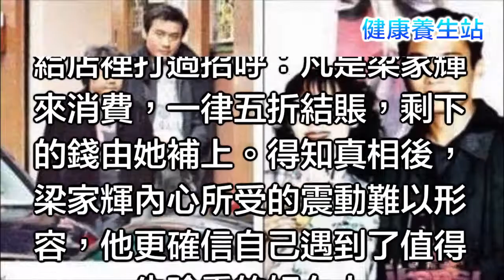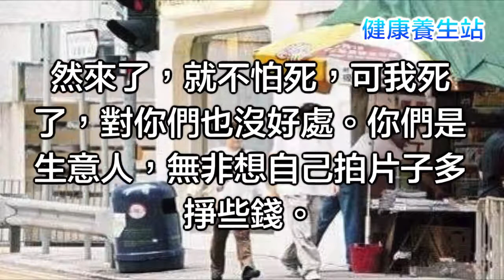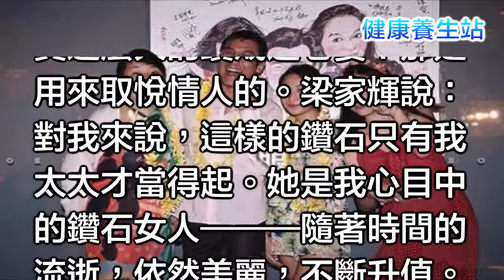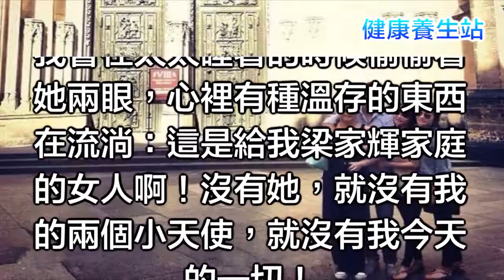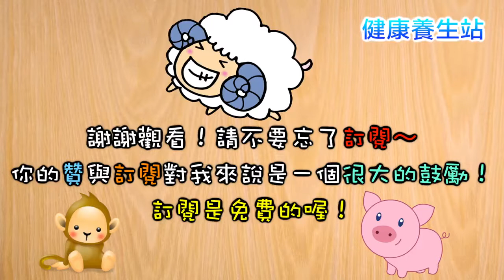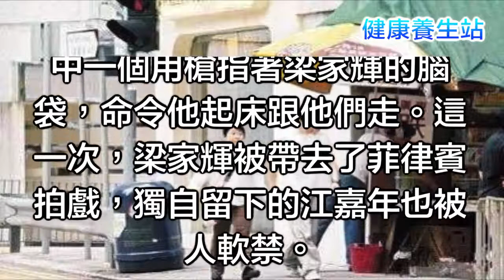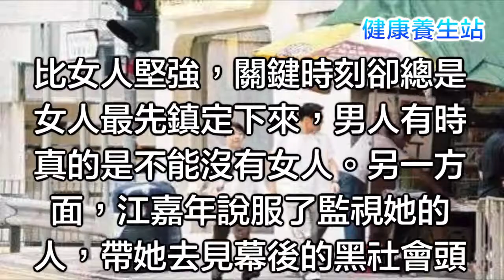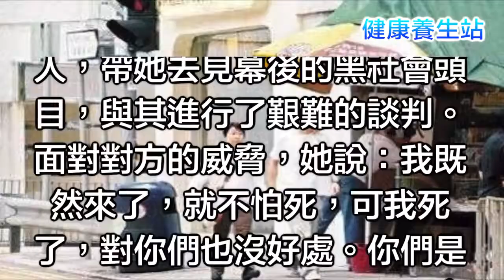[閃文] 梁家輝：我的老婆在家當主婦我還愛她，是因為她有這個優點是許多家庭主婦都沒有！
【健康養生站】 顧名思義是一個分享健康與養生資訊的頻道。 從現代意義來說，“養生”指的是根據人的生命過程規律主動進行物質與精神的身心.

：https：//goo.gl/0ZpQZ7 如何用youtube賺錢：https：//goo.gl/2LQR5l 江嘉年已過半百，線條眉眼已然走樣，但在梁家輝心裡，她仍是他的“鑽石女人”.